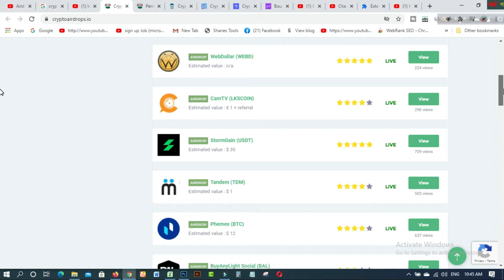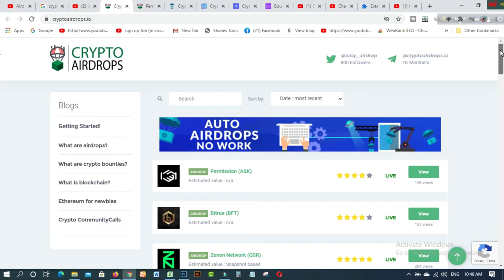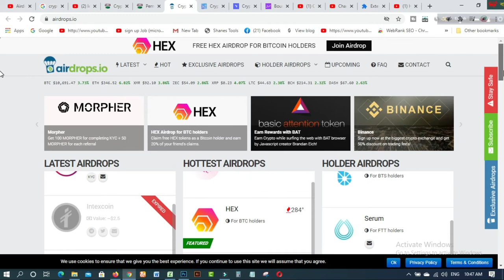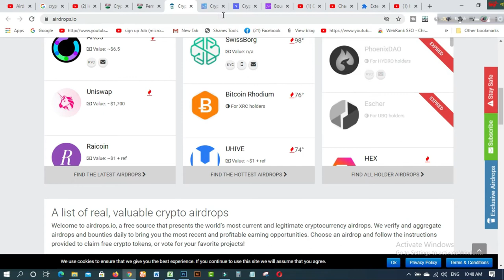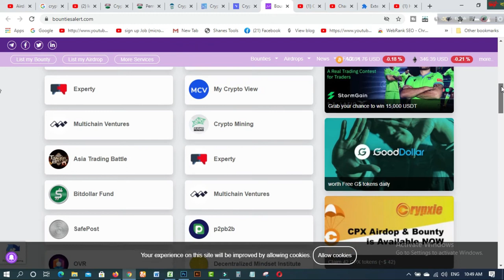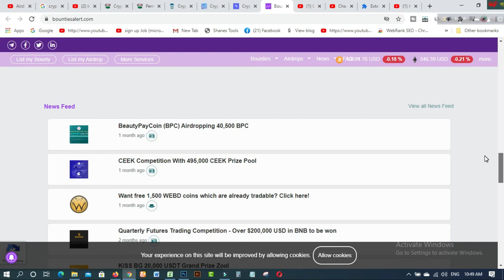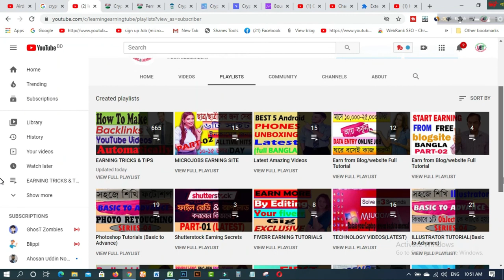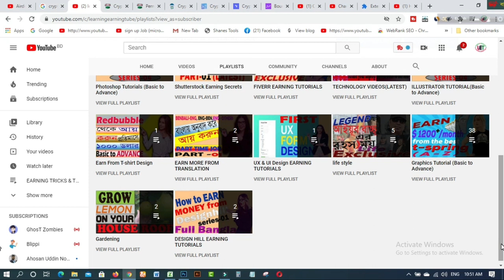5 Trusted Websites for Airdrops I Airdrops & Bounty Program থেকে আয় করুন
In this video  you will find 5 Trusted  Websites for Airdrops I Airdrops & Bounty Program থেকে আয় করুন

1. How to create fiverr account on android easily
2.9 free trusted sites for selling Logo-2019 II Amazing sites for selling logo
3.ঘরে বসে অনলাইন সার্ভে করে দৈনিক 12 ডলার ইনকাম করুন Best Online Surveys 2020
4.Need Donation For Education Top 16 Crowdfunding Sites for College and Educational expenses
5.Spin & Earn Money App Bkash App Payment | Online Income Bangla 2019
6. প্রতিদিন Zalinks থেকে অন্তত ৫ ডলার ইনকাম করুন Iসরাসরি বিকাশ পেমেন্ট নিন I BEST Copy Paste Typing-2020
7. বিকাশে ৫০ হাজার টাকা ইনকাম I Bkash Make Money Online 2020 I Online Income BD Bkash Payment.
8. how to sign up on 4 Microworkers websites to earn More -2019
9. Upwork English spelling test (US version) answers 2019
10. Upwork English spelling test (U.K version) and Answers 2019
11. 2019 Upwork Readiness Test and Answers ( GET 5 out of 5)

12. ৯ টি সাইট থেকে ফ্রিতে সহজে লাখ টাকার আর্থিক অনুদান নিন ।
13.9 free trusted sites for selling Logo-2019 II Amazing sites for selling logo
14. KajKey  -থেকে-আয়-করবেন-যেভাবে II how to earn by BID on KajKey
15.10 best & free fundraising websites for all-2019 II fundraising websites